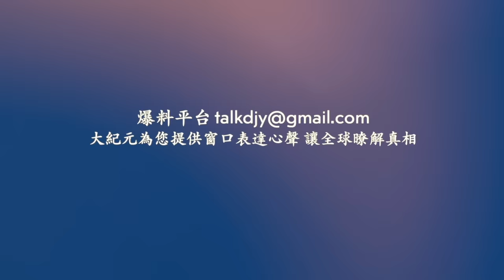溫州5層樓樓頂遭雷擊坍塌！特大冰雹襲擊貴州多地！吉林地震 新疆地震！哈爾濱一高樓住宅發生爆炸！開比亞迪越野突發自燃！河南爛尾樓業主聚集維權 遭警察維穩！網絡視頻